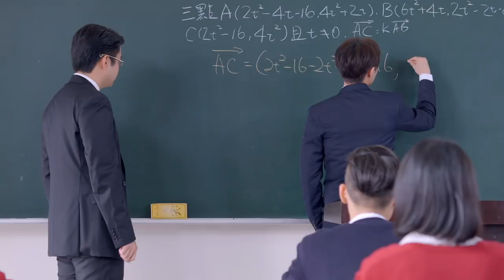11/23東京ファンミ開催💕同居系❤️青春ピュアラブコメ『アテンション LOVE』120秒トレーラー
『アテンションLOVE』
★★ファンミーティング開催決定★★
日時：2018年11月23日（祝・金）開場15時　開演16時
場所：東京都内千代田区某所
出演出演：プリンス・チウ 邱勝翊 　ジョアンヌ・ツァン 曾之喬
特別ゲスト：ライリー  王以綸　デヴィ・チェン 簡廷芮

『アテンションLOVE』DVD-BOX１・２いずれかをご購入し、期間内にお申込頂いた方全員をキャスト来日のファンミーティングに無料ご招待！

『アテンションLOVE』　原題：稍息立正我愛你

大ヒットドラマ「イタズラな恋愛白書」「結婚なんてお断り!?」の制作チームが再集結！
台湾を代表するイケメン俳優・王子ことプリンス・チウ×ライリー（元SpeXial）共演の胸キュン青春ラブコメディ！

出演：プリンス・チウ、ジョアンヌ・ツァン、ライリー（元SpeXial）　他

制作年：2017年 / 原題：稍息立正我愛イ尓 Attention love / 全30話 / 各話約37分
発売・販売元：コミックリズ